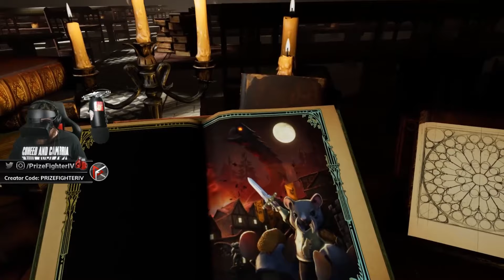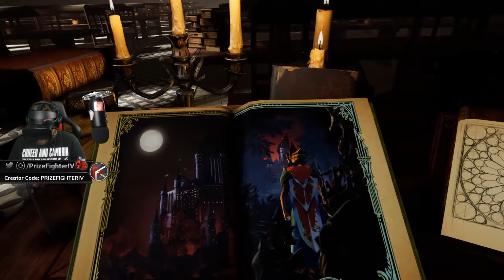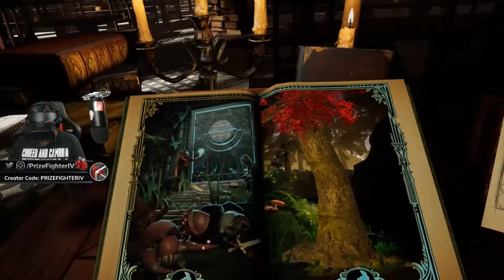Moss | The Cutest VR Game You'll Ever See!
Today, I'm playing Moss on my Oculus Rift S! It's A beautifully crafted Platformer in which you play Quill, A tiny Mouse on the way to save his uncle (and maybe even more!)